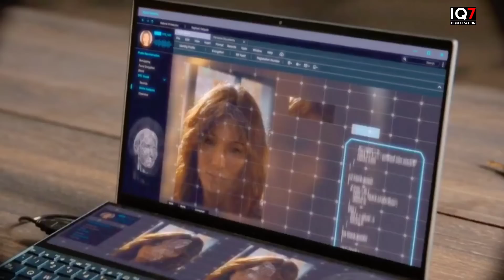MENGHAPUS JEJAK KEJAHATAN DENGAN CARA SEOLAH - OLAH TELAH MATI‼️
Editor : Japi
akun baru :

Admin / Scriptwriter  : i. Dicky

Hardware Equipment

Stand Microphone :
• Tangan
• Gagang sapu
• Tangan Kru

Software

Edit Thumbnail :
• Pixellab (playstore)

SUPPORTING EQUIPMENT

• Magnum Filter
• Essecence
• Djarum Coklat
• ABC kopi
• Sprite

BACKSOUND